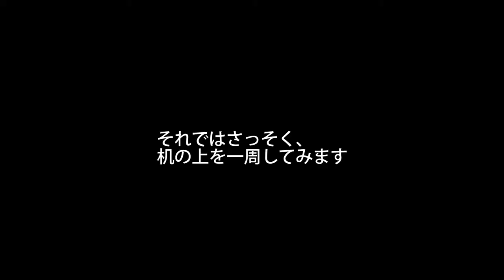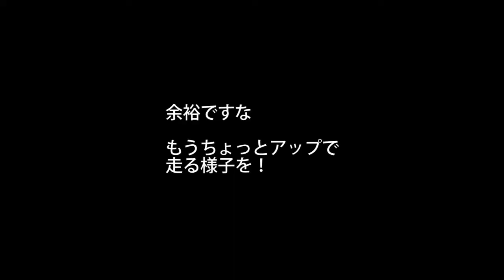THETAプラグイン×M5BALA Part1：ラジコンを作る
こちらのプラグイン開発の詳細については

 RICOH THETA プラグインストアについてご興味のある方はこちら

You can customize your RICOH THETA V by installing the plug-ins from RICOH THETA Plug-in Store

The plug-in introduced in this video is just a demo sample.